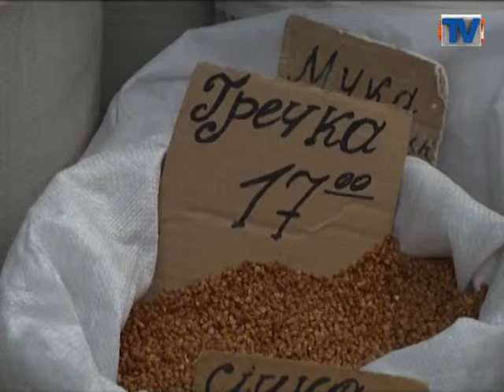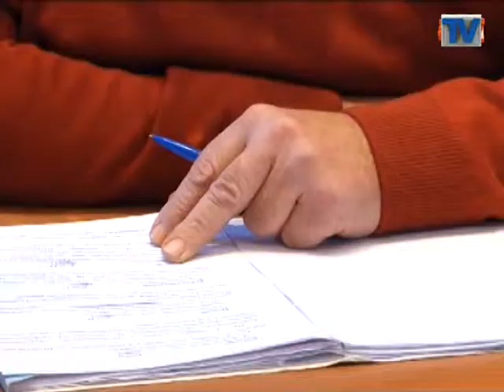Здорожчання продуктів харчування на Хмельниччині.